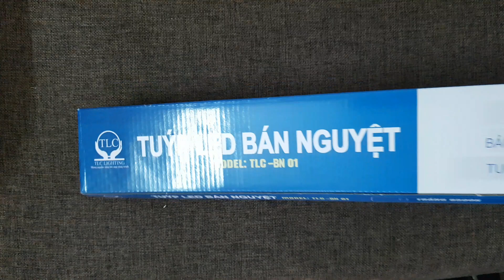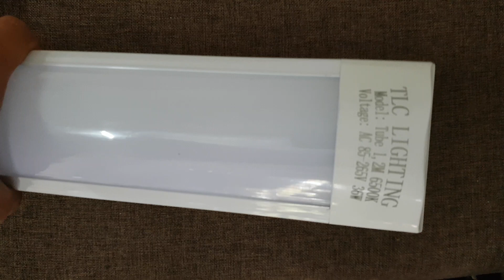Đèn tuýp led bán nguyệt TLC Lighting Việt Nam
Phân phối đèn tuýp led bán nguyệt 0.6m 18w, 1.2m 36w.
Hotline - Zalo - Tư vấn - Báo giá - Đặt hàng: 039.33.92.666